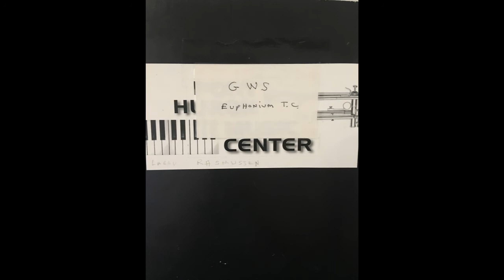Amazing Grace - arr. William Himes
The Genesee Wind Symphony performs Amazing Grace, arranged by William Himes, on October 30, 2017.  This performance is dedicated to the memory of Larry Rasmussen, a long time member of the GWS.